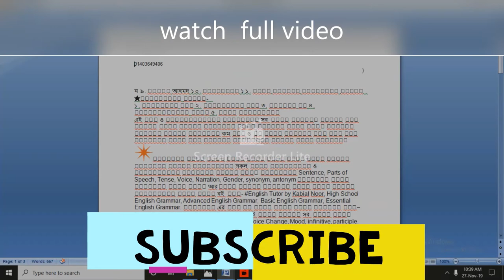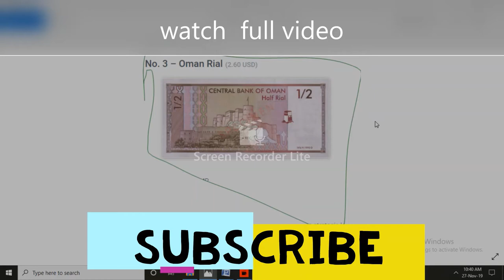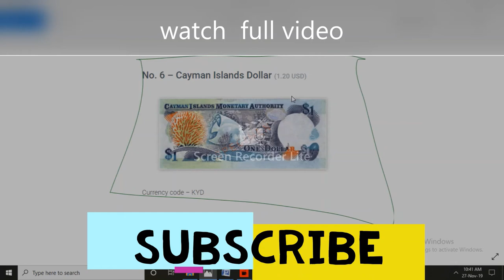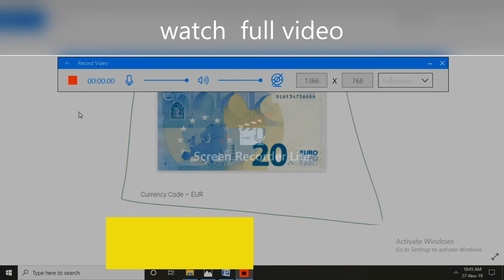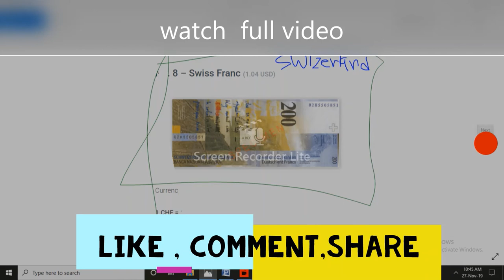বিশ্বের শীর্ষ মুদ্রা /টাকা বিশ্বের শীর্ষ টাকা কোন দেশের তুমি কি জান?- top 10 currency (taka)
বিশ্বের শীর্ষ টাকা কোন দেশের  আপনি  কি  জানেন  ?